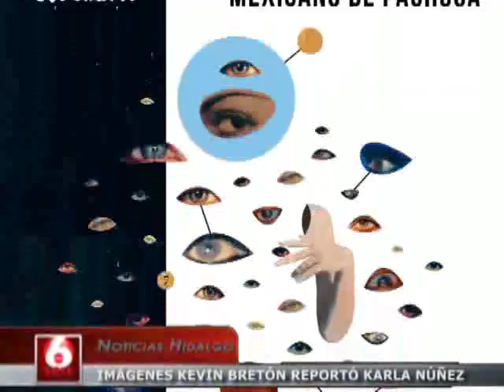02 10 18 CANAL 6 MEDIA TV HGO Entrevista Miguel Olvera 3ra Muestra de Cine Contemporáneo en Pachuca